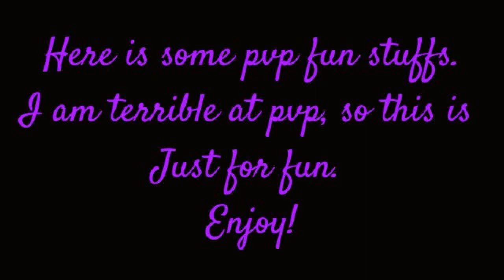PvP Hi-jinx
Just having some fun in some battlegrounds. Playing on my Unholy Death Knight.